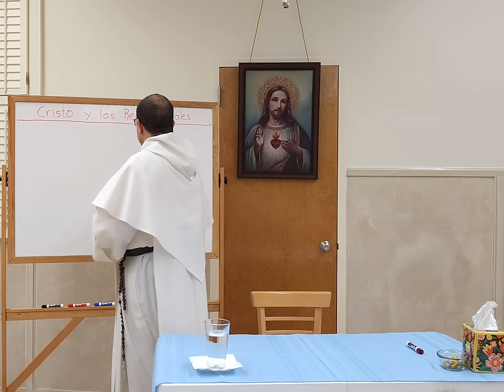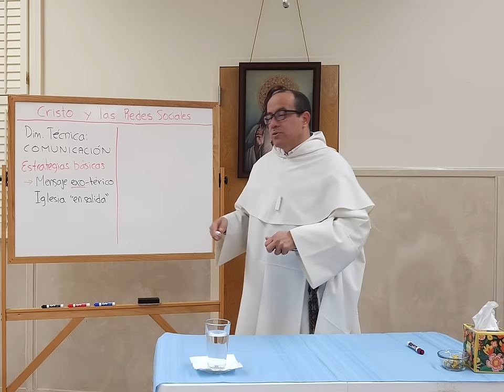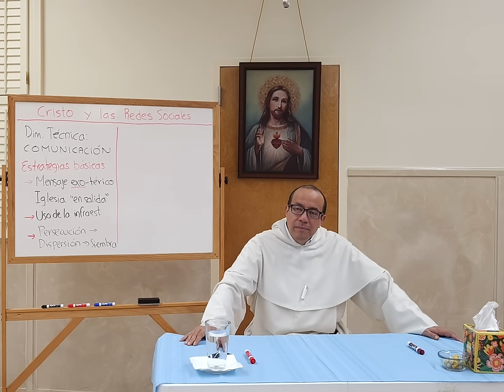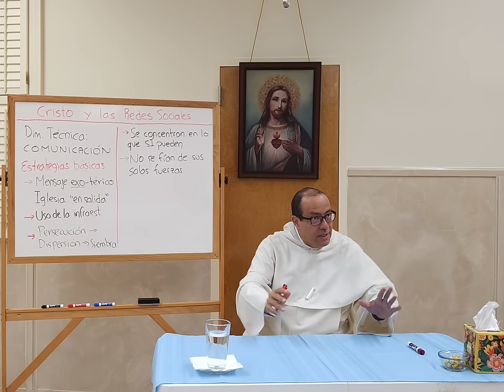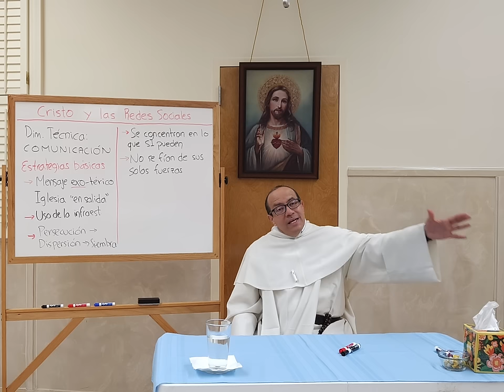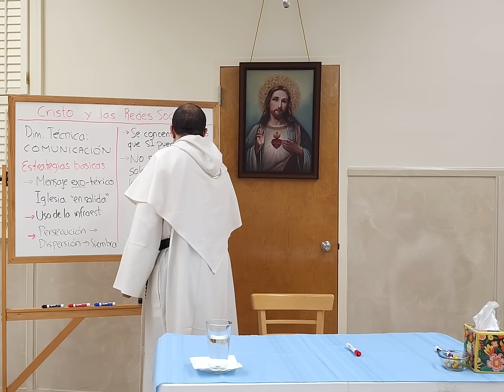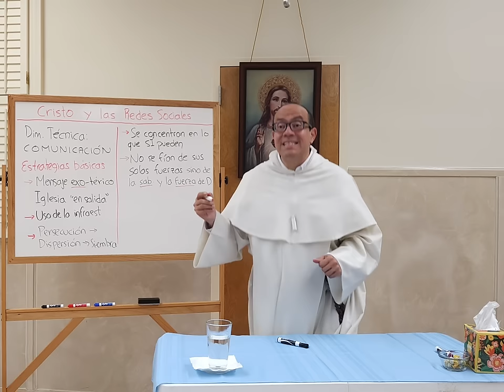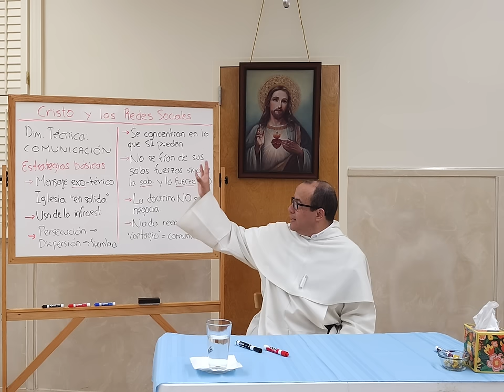Usar los medios de hoy para LLEVAR EL EVANGELIO HOY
Introducción a la tercera dimensión: sección técnica de comunicación.

Uso histórico de estrategias de comunicación desde los tiempos apostólicos.

El mensaje cristiano es exotérico, destinado a todos.

Mandato de Jesús de predicar y enseñar a todas las naciones.

San Pablo y el uso de la infraestructura romana para la evangelización.

Conversión de las persecuciones en oportunidades de dispersión y siembra.

Comunicación a distancia mediante cartas en el primer siglo.

Reflexión sobre el uso ético de la infraestructura moderna como internet.

Desafíos y oportunidades actuales para la evangelización.

Uso de dificultades como medios de siembra según la experiencia apostólica.

Concentración en lo posible y confianza en la gracia de Dios.

Lección de la experiencia de Pablo en Atenas y Corinto.

No fiarse de las propias fuerzas, sino de la sabiduría y el poder de Dios.

Ejemplo contemporáneo de campaña de publicidad para atraer donaciones y vocaciones religiosas.